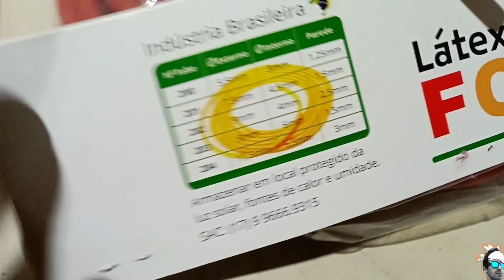✌️TUBOS LÁTEX FORTE BOM E BARATO👍 PESCA COM ESTILINGUE SLINGSHOT FISHING 🇧🇷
produtos mais usados no canal

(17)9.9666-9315